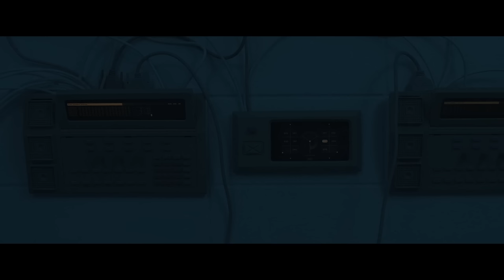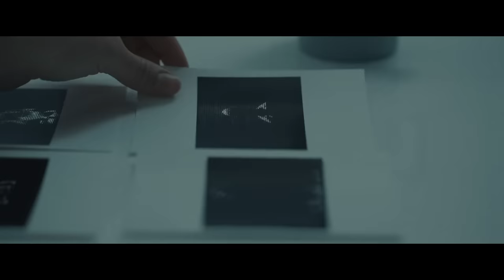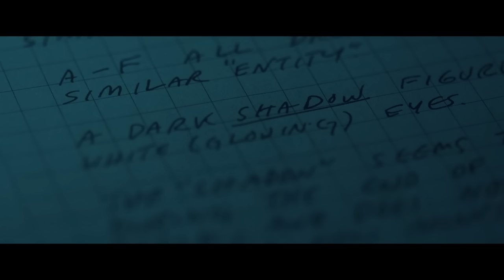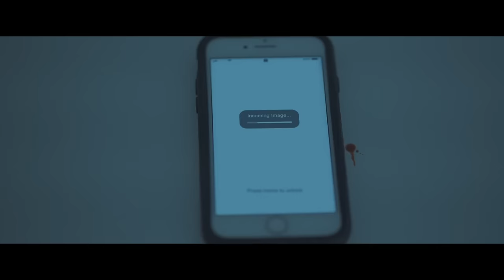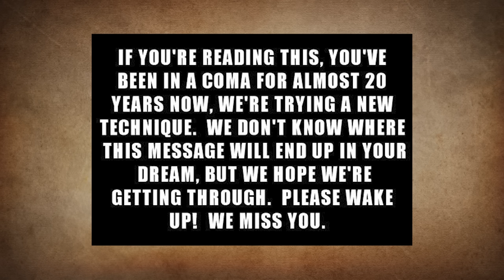COME TRUE (2020) Explained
In the mysterious sci-fi horror tale COME TRUE, a teenage runaway takes part in a sleep study that becomes a nightmarish descent into the depths of her mind and a frightening examination. It all builds to a strange and baffling ending that leaves with many more questions than answers. So we'll be breaking down the story, most importantly following the journey of Sarah, as well as explaining the ending and its deeper philosophical meaning.

FAN MAIL:
FoundFlix
6009 W Parker Rd Suite 149-174